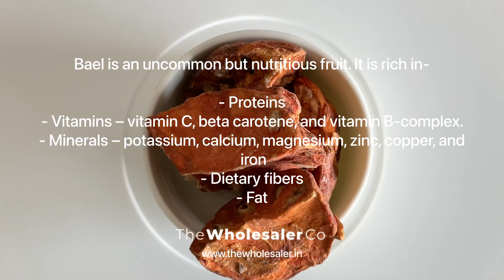Belgiri - Bael Phal Dry - Aegle Marmelos - Wood Apple - TheWholesalerCo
Bael or wood apple that goes with the botanical name Aegle marmelos is a middle-sized tree with slender branches, pale brown bark that often oozes edible gum.

Benefits

- Beneficial in managing diarrhea.
- Rich in fibre that helps to cleanse the intestine.
- Act as a blood purifier.
- Bael is rich in vitamin C and antioxidants that help control
your symptoms of scurvy.
- Immunity booster.

Belgiri - Bealgiri - Bael Phal Dry - Aegle Marmelos - Wood Apple | 1Kg, 5Kg Wholesale price

Known as : Belgiri,Bealgiri,Bael Phal Dry,Aegle Marmelos, Wood Apple

Botanical name : Aegle Marmelos

Product form : Dried Fruit/Whole fruit

Speciality: No Artificial Colors, Fresh & Pure. Free from Harmful chemicals, pesticides & no additives

100% pure and genuine product

Packaged in most Hygienic Environment

Product is Vegetarian

Buy Belgiri,Bealgiri,Bael Phal Dry,Aegle Marmelos, Wood Apple at wholesale or bulk prices.